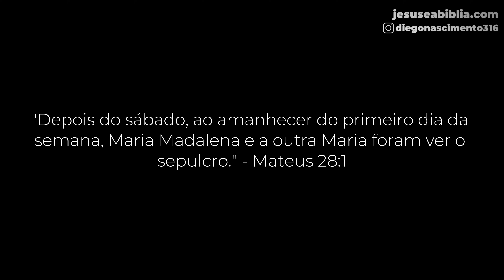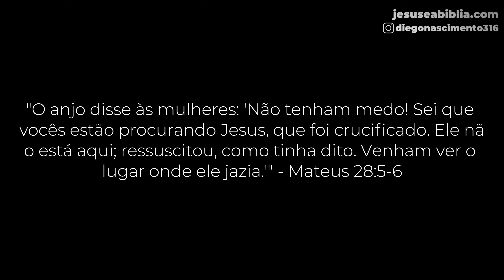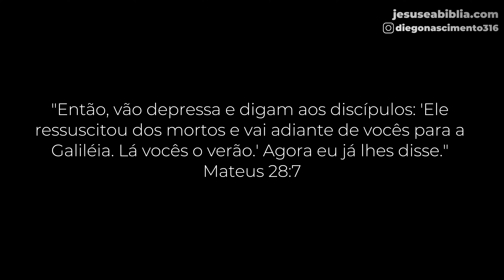Mateus 28:1-7: A Promessa de um Novo Começo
Em Mateus 28:1-7, testemunhamos o poder da ressurreição de Jesus e seu impacto eterno. Este sermão explora o amanhecer que mudou a história, revelando um túmulo vazio e uma promessa cumprida. Descubra como esse evento transformador oferece esperança e renovação para todos nós hoje.

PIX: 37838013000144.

00:00 Já deixou o seu like?
01:11 O Amanhecer de uma Nova Esperança (Mateus 28:1-4)
04:24 "Não Temais!" (Mateus 28:5-6)
07:45 A Transformação (Mateus 28:7)
12:16 Momento de oração